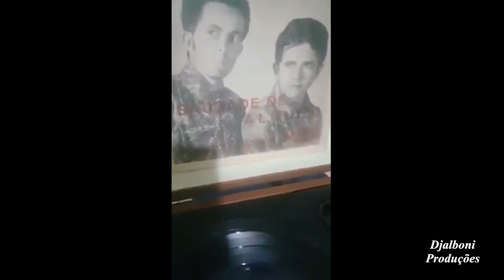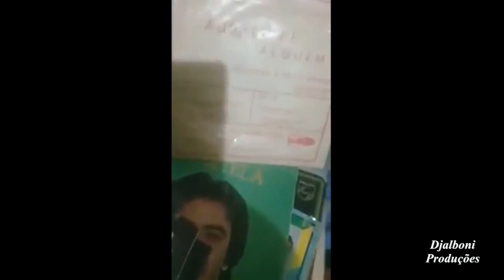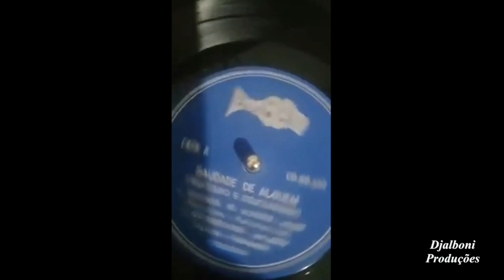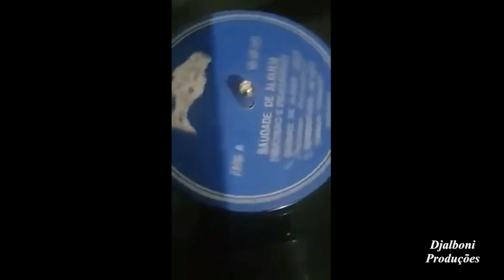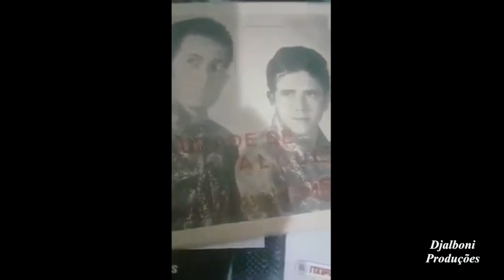Feliciano & Felicianinho - "ÁLBUM (SAUDADE DE ALGUÉM)"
Feliciano e Felicianinho são irmãos, Nelson, o Feliciano, falecido há cerca de 5 anos em Goiatuba/GO, local onde residiam na ocasião da gravação, enquanto que seu irmão Cloves, o Felicianinho, fora para outra localidade, residindo atualmente em Goiânia. Gravaram um compacto duplo, cujas músicas constam nesse vídeo. Lançamento de DISCOS EMBALO, provavelmente de 1968 à 1971. Mais tarde adotaram nomes de Cloves Henrique & Feliciano.
São as músicas:
01 - Saudade de alguém
02 - Sofremos igual
03 - Vem amor
04 - Estou chegando